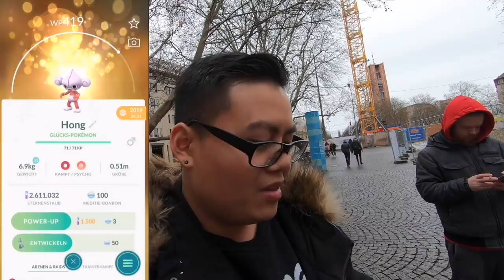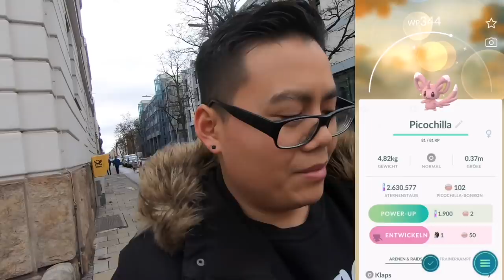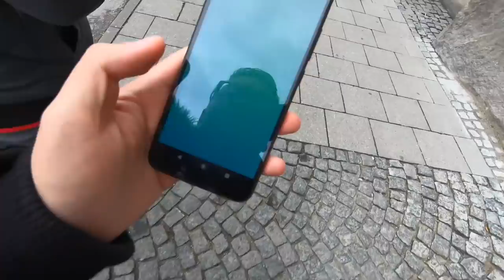PICOCHILLA QUESTDAY! 100% SAFTIG!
euda heute war endlich mal wieder Quest Day
und er war saftig!
wie lief euer Questday? wollt ihr mehr davon sehen?